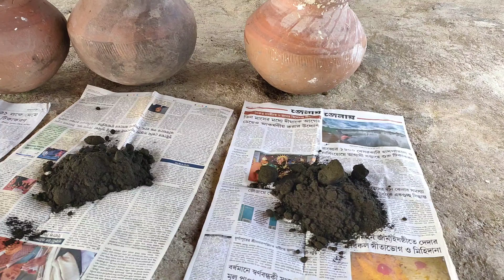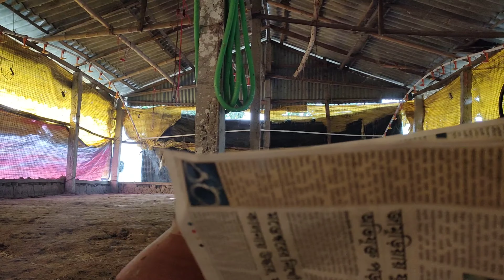Old way to disinfectant a broiler farm/पुराने समानेका तरीका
in this video i have shown how to disinfectant a broiler farm in old way